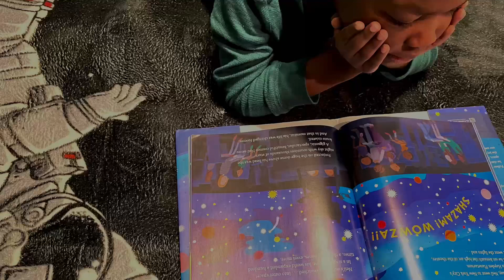The Night Owl Goes to Space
The Night Owl Goes to Space by Kim C. Lee

How can we help children realize what they are truly capable of and far they can go in life?

After finally falling asleep, The Night Owl dreams of climbing the skies to experience all that outer space has to offer. The journey from his bedroom to the stars instills the importance of imagination and reinforces the power of visualizing to help achieve one's goals.